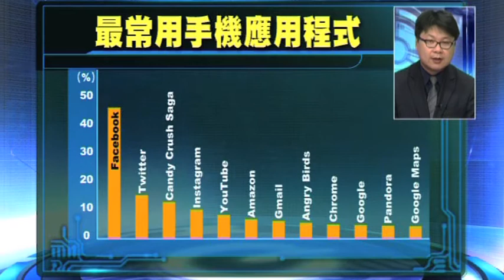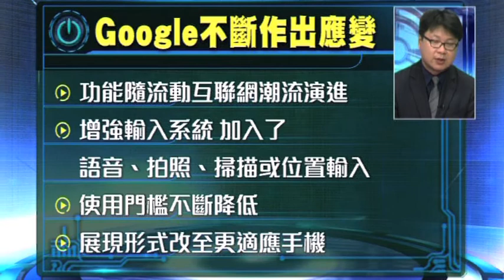潮玩科技：互聯網廣告新形勢